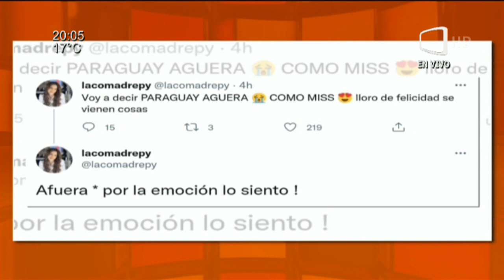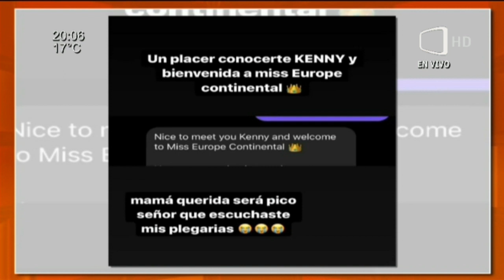La Comadre se anunció como Miss Europa Continental y la organización desmintió luego de su anuncio